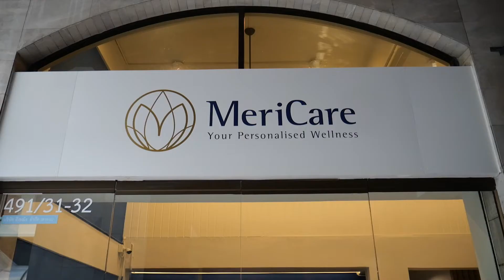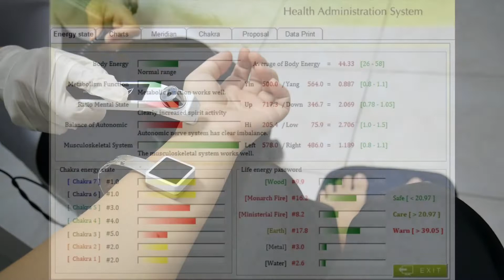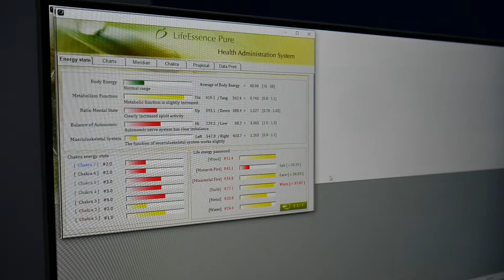[รีวิว] ลองใช้ถุงมือไฟฟ้านวัตกรรมใหม่ แก้อาการปวดกล้ามเนื้อ ปวดไมเกรน - MeriCare Wellness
MeriCare Wellness (แมริแคร์ เวลเนส) อาคารสีลมพลาซ่า ชั้น 1 ข้างลิฟท์
Line: @mericarewellness (มี@ด้วย)

วัน-เวลาทำการ:
วันจันทร์ – เสาร์ 10:00 น. - 20:00 น.
วันอาทิตย์ 12:00 น. - 20:00 น.
(ปิดบริการทุกวันอังคาร)

00:00 intro บรรยากาศ
00:55 ความเป็นมาของคลินิก
01:55 ความพิเศษของที่นี่
02:51 MeriCare ต่างจากคลินิกกายภาพอย่างไร
03:31 ทดลองตรวจและทำทรีตเมนต์
04:51 รีวิวหลังทำ ราคา โปรโมชั่น
07:54 ส่งท้าย เบอร์ติดต่อ แผนที่

คลิปอื่นๆ ของมิ้น

ติดตาม มิ้น รภัทร ได้ที่